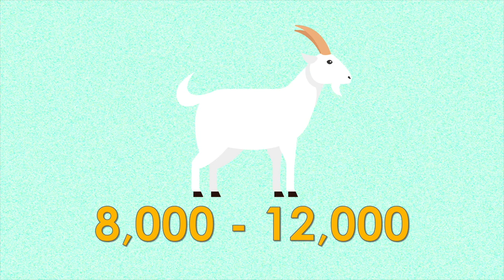Season 12 - Episode 9 CIAT - Climate Smart Goats (English)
Baringo County is one of Kenya’s largest producers of goat meat, with around half the population involved in goat production.  Goats are well adapted to this dryland environment and do well even in periods of drought when other livestock such as cows and sheep are suffering.
The goats are a wonderful resource for the whole community – but what can farmers do then, to look after them, while the climate changes?